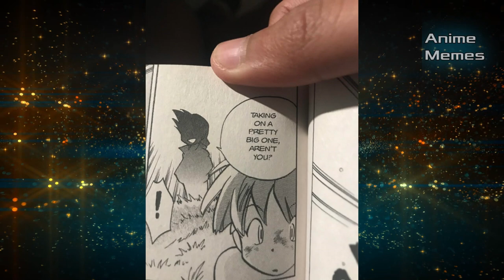Anime No Context v18 ~ [How to Start a Relationship With Crossdressing]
animenocontext v18 ~ [How to Start a Relationship With Crossdressing]
Anime No Context v18
Anime No Context
animememe
animememes
anime meme
anime memes

Sauce:
r/animemes

I DO NOT OWN MEMES IN THIS VIDEO